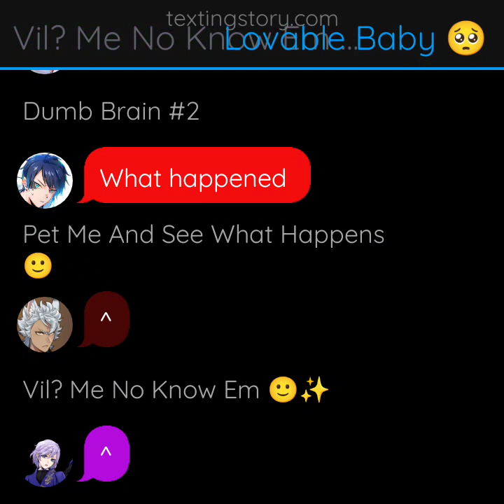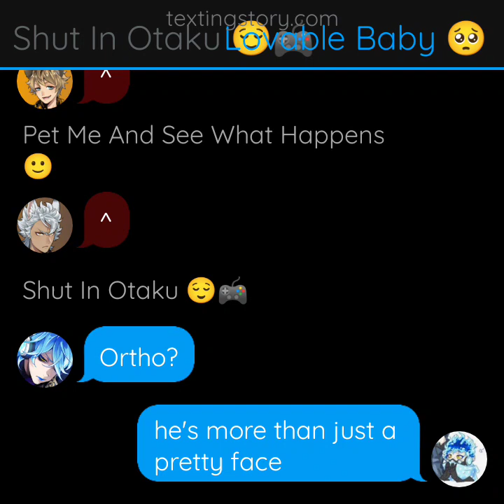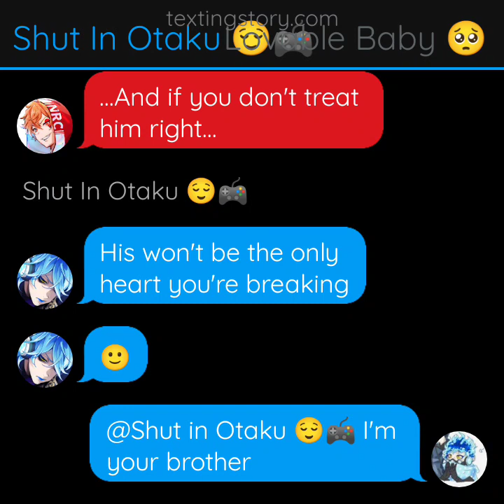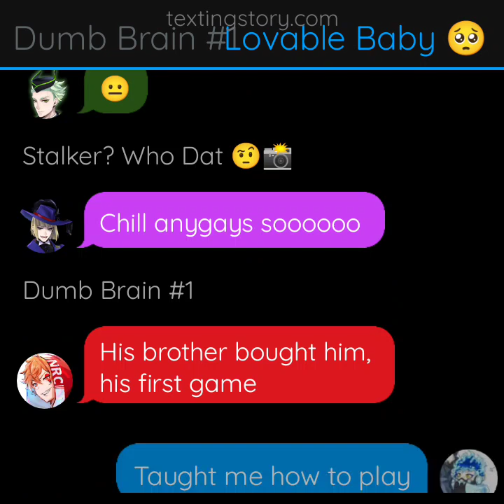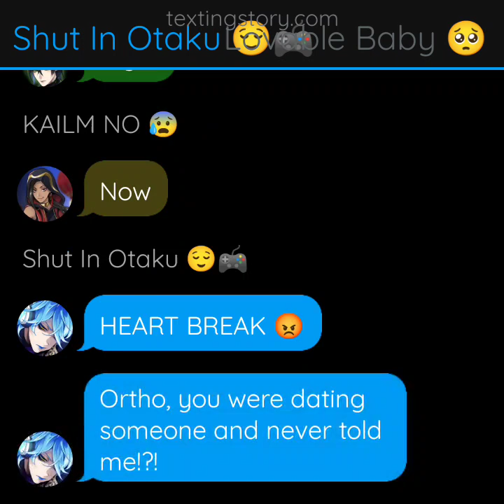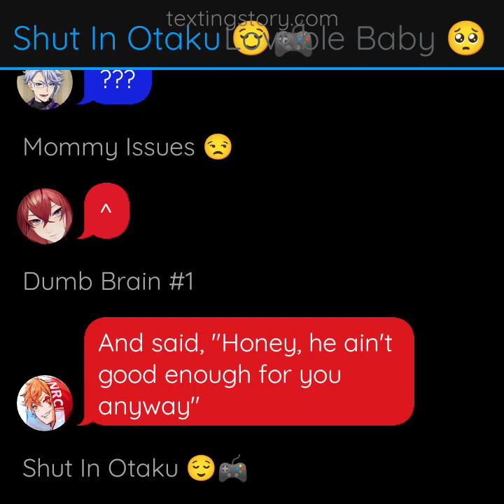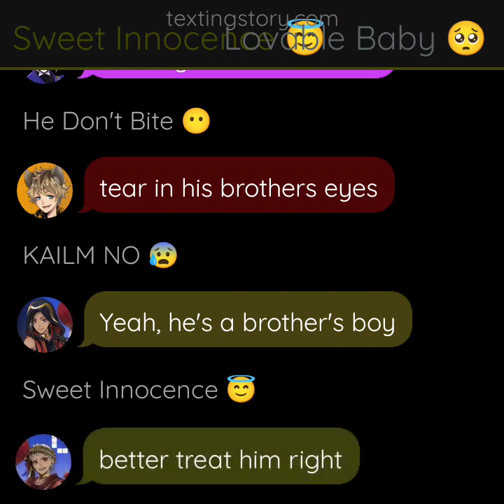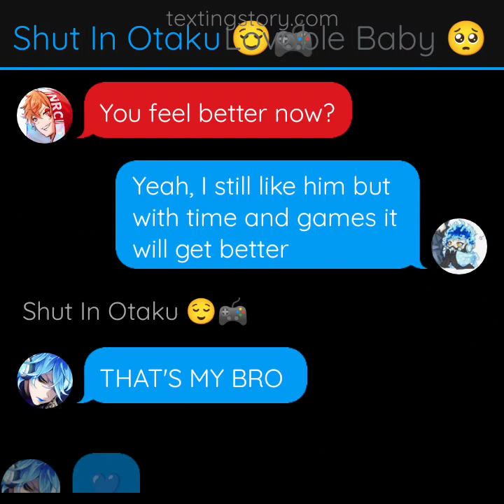what happened at...!?! Ortho!?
she's somebody's daughter by Drew Baldridge
I think 😶
not my art nor character or song